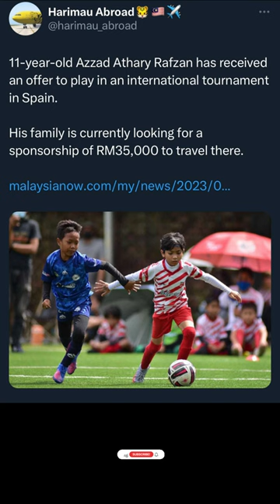Nampak berpotensi Harimau Malaya muda ini